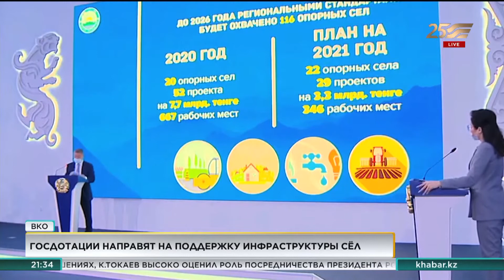Госдотации направят на поддержку инфраструктуры сёл ВКО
В Казахстане продолжают реализацию инфраструктурных проектов в сёлах. В частности программа «Ауыл – Ел бесігі» призвана повысить качество жизни свыше 7 миллионов сельчан.

За счет республиканских и региональных дотаций до 2025 года благоустроят до 80% сельских населенных пунктов. В аулах реконструируют и построят сети водоснабжения, больницы, дома культуры и спортивные объекты. Только на востоке республики изменят облик 116 опорных сёл.